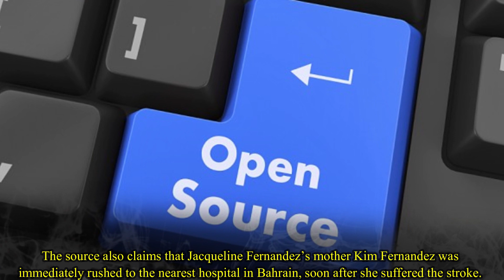Sad News For Jacqueline Fernandez